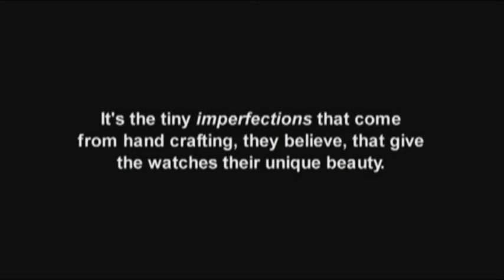Making Watches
- CLIPS LIBRARY: Making Watches - 10 mins 00 secs

Two experts in watch manufacture show how they create some of the most exclusive products on earth. An inspiring example of the "job" production method.

The TV CHOICE CLIPS LIBRARY is a growing resource of high quality clips for teaching Business Studies, Leisure & Tourism, Geography and other subjects. Clips can be purchased on DVD or streamed from the internet. Visit our website and follow links to "Clips Library" TV CHOICE also has a range of over 200 educational films for Business Studies, Geography, History, Leisure and Tourism and many other subjects. USA FORMATS AVAILABLE.